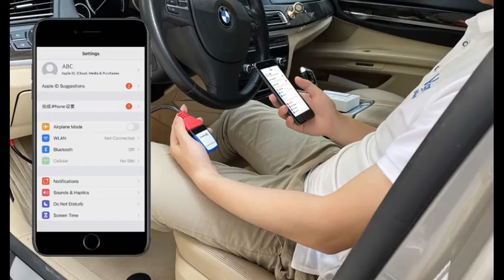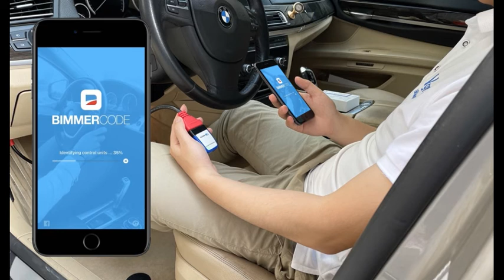Vgate vLinker BM+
●Made for Bimmercode/BimmerLink.
●Vgate vLinker BM+ OBD2 bluetooth transform your iOS(BLE), Android device, or Windows PC into a professional-grade diagnostic scan tool.
●vLinker BM+ bluetooth code reader is available for over-voltage, over-current, over-temperature and battery drain protection.